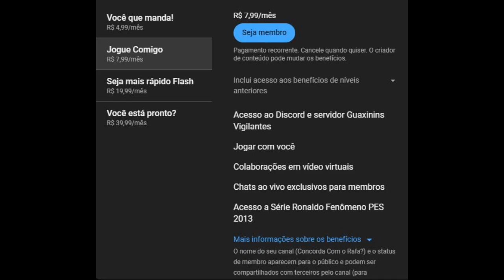Rocky Legends #63 em HD - Campanha Ivan Drago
Fala pessoal, blz? Vocês votaram e a próxima campanha escolhida foi do Ivan Drago (Russo do Rocky IV) que é muito diferenciada da campanha do Rocky.

O jogo já é bom, mas em HD é melhor ainda. Fora várias mitagens em lutas kkk.